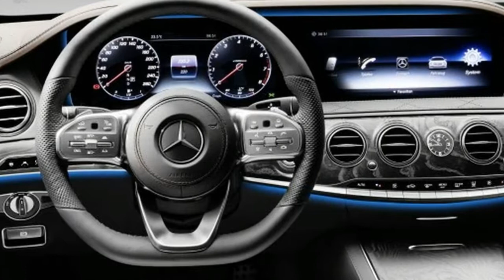2018 Mercedes Benz S Class UPDATE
2018 Mercedes Benz S Class UPDATE -Look closely, however, and you’ll notice new badges that indicate where the real changes lurk. S450 and S560 are the new S-class designations boasting new V-6 and V-8 engines. The S450 essentially replaces the outgoing six-cylinder S550e plug-in-hybrid model (there’s no word on the plug-in’s fate) and is powered by a 362-hp twin-turbocharged 3.0-liter V-6. The S560 resurrects a hallowed S-class nomenclature and succeeds the old S550. It also chucks that model’s twin-turbocharged 4.7-liter V-8 for a smaller, also-twin-turbocharged 4.0-liter unit. A number of recent Benzes share this new engine; in the S-class it makes 463 horsepower (14 more than the old 4.7) and 516 lb-ft of torque (same as before). On both S iterations, the engines are mated to a nine-speed automatic transmission.

 ‎$97,525

Popular Post !